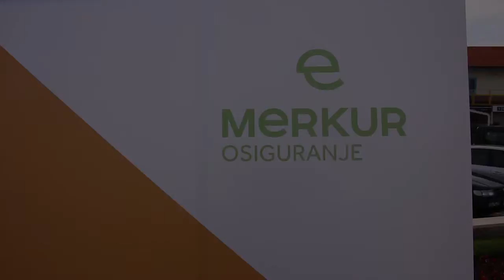Merkur osiguranje - Aktivna Hrvatska (Vodice, 25.5.2019.)